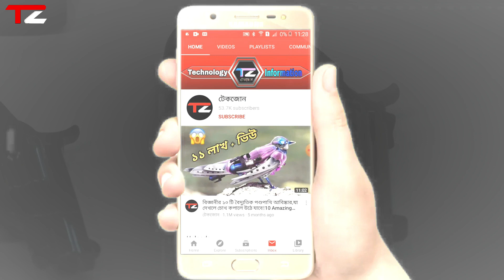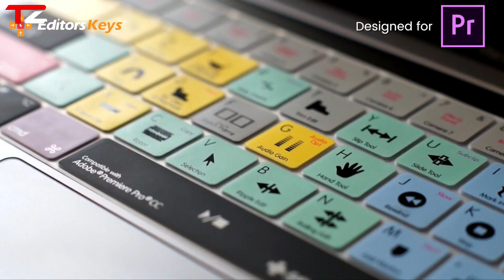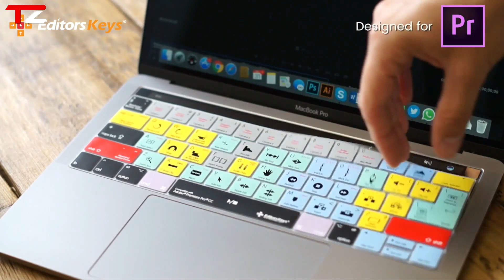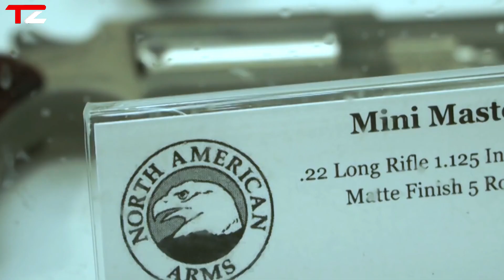অসাধারণ পাঁচটি স্মার্ট গ্যাজেট,যা আপনাদের অনেক ভালো লাগবে!5 AWESOME GADGETS ON AMAZON AND ALIEXPRESS